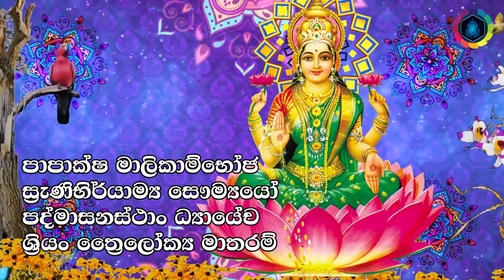මේ ස්තොත්‍රය උදේ සවස ඇහුවොත් ඔබේ දියුණුව ඔබටවත් හිතා ගන්න බැරි වේවි | Dewa Katha Laxmi Maniyo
මේ ස්තොත්‍රය උදේ සවස ඇහුවොත් ඔබේ දියුණුව ඔබටවත් හිතා ගන්න බැරි වේවි